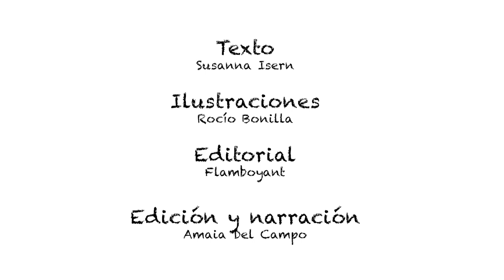EL GRAN LIBRO DE LOS SUPERPODERES (FRAGMENTO)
Todos tenemos un talento que nos hace únicos y especiales. A algunos se les dan bien las matemáticas y a otros la cocina. Unos son aventureros y otros prefieren leer. Descubre qué te hace diferente a los demás, ni mejor ni peor. ¿Cuál es tu talento?

Una colección de talentos bellísimamente ilustrada que te hará reflexionar sobre la identidad, y sobre tus virtudes y capacidades.

Texto: Susanna Isern.
Ilustraciones: Rocío Bonilla.
Editorial: Flamboyant.(permiso de reproducción concedido).